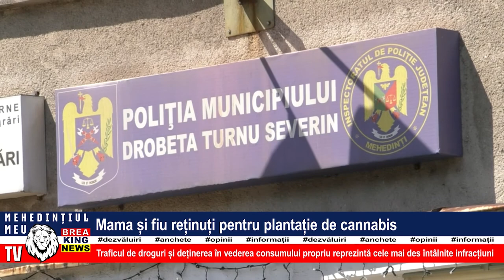MAMA ȘI FIU REȚINUȚI PENTRU PLANTAȚIE DE CANNABIS